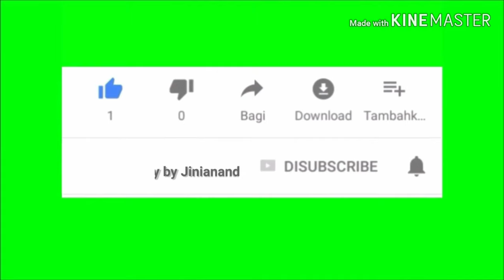Easy Chicken Madhbi Rice/ Mandi Rice| അറേബിയൻ നാടുകളിലെ പ്രിയ താരം|Mandi Smoked Rice Recipe | EP19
ingredients:

basumathi rice..3 glass
Kashmiri chilly powder. 1 tspn
sunflower oil..1 tspn
salt as you needed
capsicum..half
coriander leaves..
mint leaves..
butter..1 tblspn
green chilly...4
onion..small one
Bey leaves..1 small
karayambu..4
cardamom..2
full pepper..9
water..as per your Requirements (for 1 galss of vasumathi rice require 1.1/4  glass of water your rice mix.